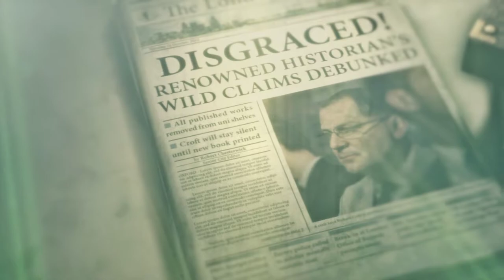🏹Rise of the Tomb Raider🏹: Let's Play #2 (ENG)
The reboot from the new Tomb Raider was the best what could happen to Lara few years ago. The game still look incredible, Lara never looked so good!

PC-Specs:
Intel Core i9-9900KF
Gigabyte Z370 AORUS Ultra Gaming
32GB Corsair Vengeance
EVGA RTX 3070Ti FTW3 Ultra Gaming